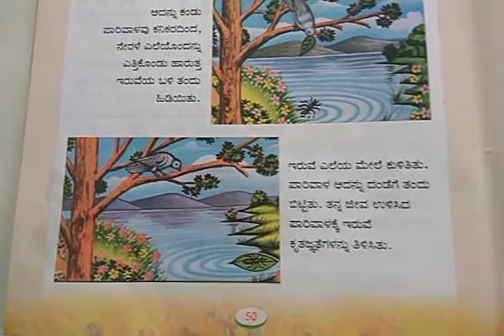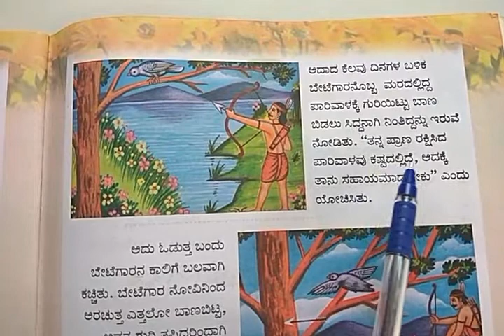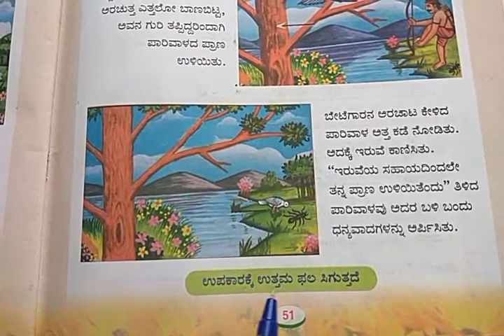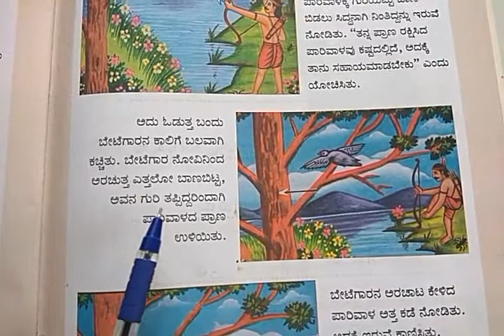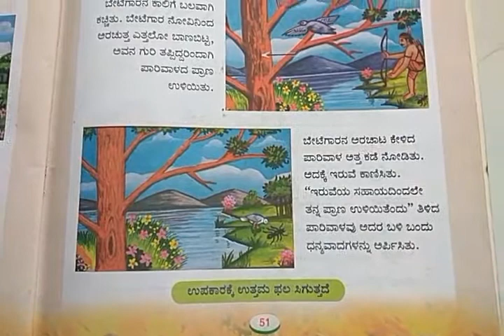CBSE Class-1 Kannada ಪಾಠ-6 ಇರುವೆ ಮತ್ತು ಪಾರಿವಾಳ ಮುಂದುವರೆದ ಮಾದರಿ ವಾಚನ (ಪುನರಾವರ್ತನೆ)